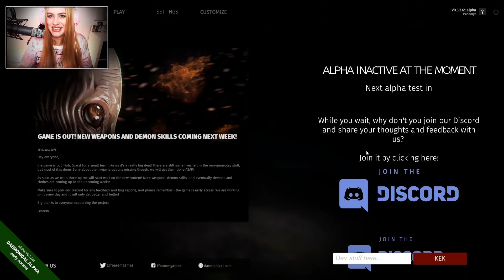HWSQ #196 - DAS nenne ich JUMPSCARE ● Let's Play Daemonical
[MULTIPLAYER] [CAM]

Plattform:
PC